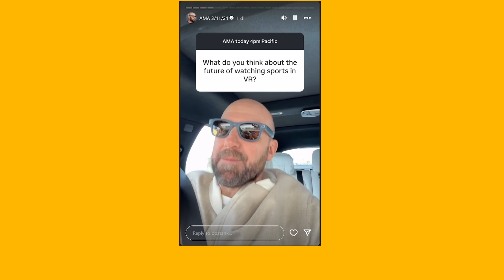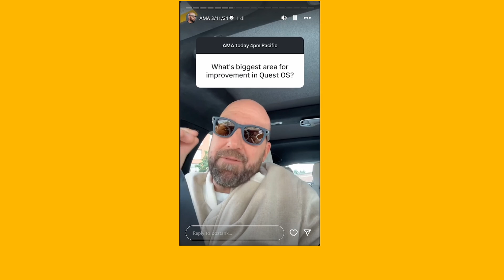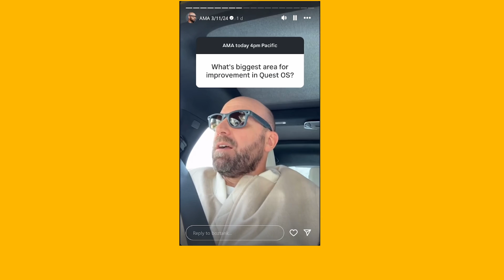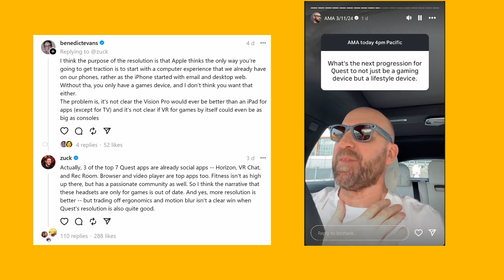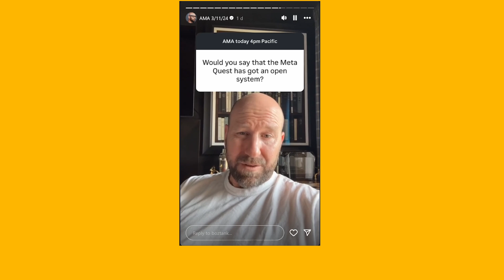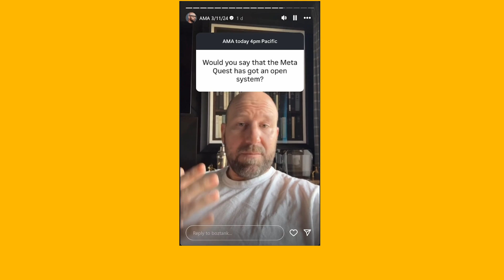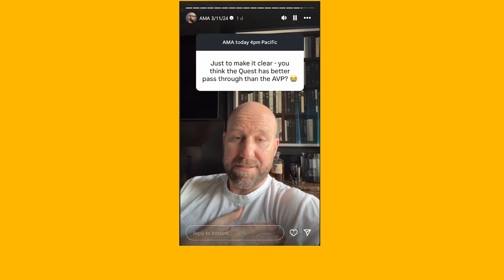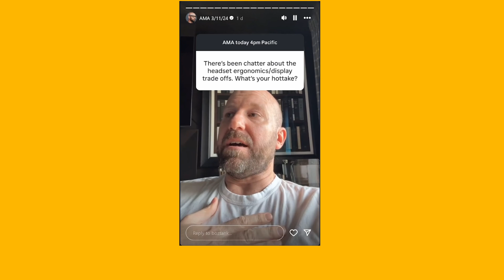Boz AMA - Quest OS huge improvements coming, Is Quest really open? & Quest Pro 2?!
You know the drill, usual Boz AMA upload, everything VR/AR related, remove any other fluff for those of you without instagram access.

It's a pretty good one covering Quest 3, Quest Pro 2, Quest OS updates, how open the Quest system is and much more interesting tidbits for all you Geek Sleuths out there like me!